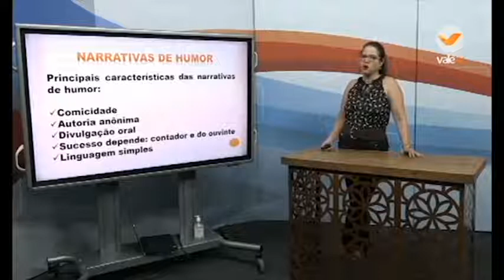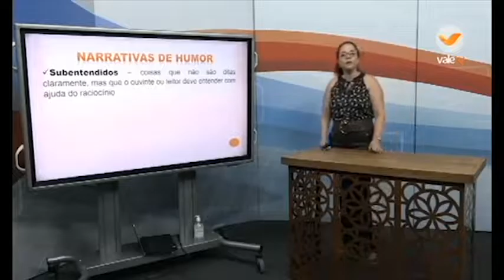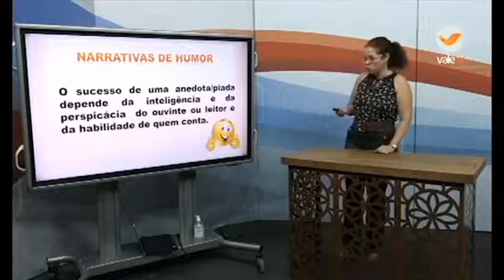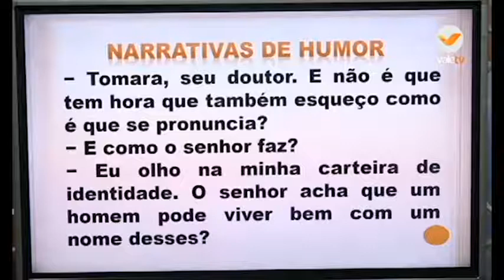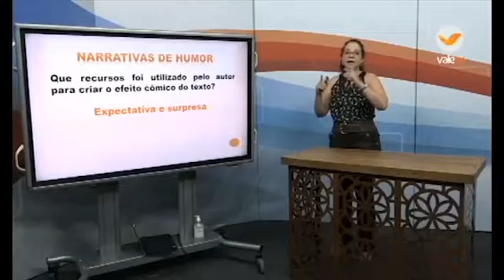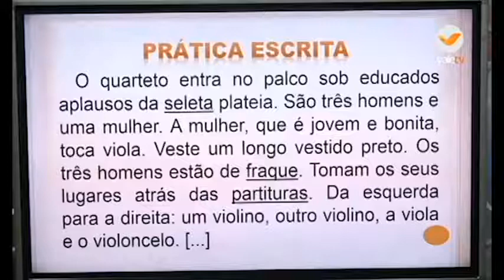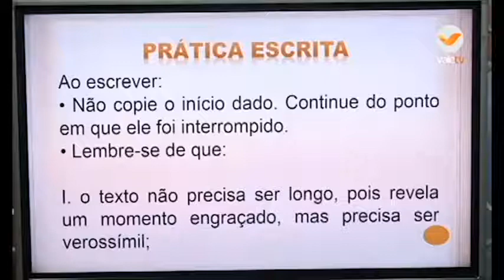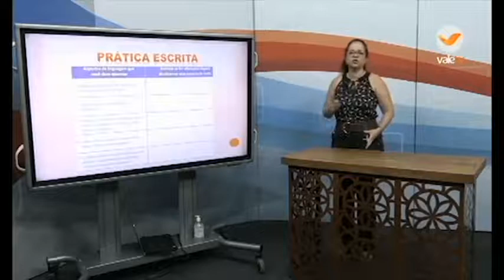17h EJA FUND.II PORTUGUÊS 04 08